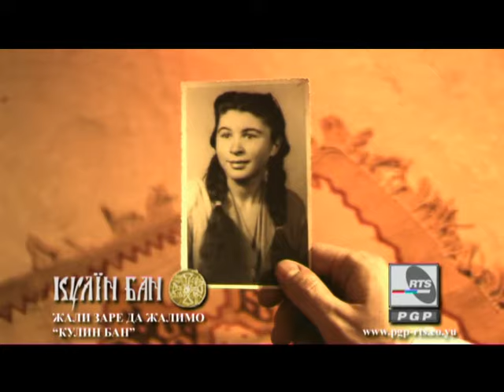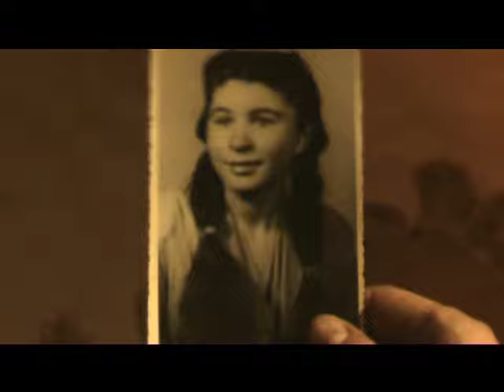Kulin ban - Žali, Zare, da žalimo (Official video)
The album was recorded in studio “Anastasia“ in Skopje in June and July of 2005. Kulin ban tried to make a unique connection between old and modern sound led by the expression “from Kulin Ban’s period up to nowadays” thus popularizing the name of a very specific medieval sovereign. The greatest challenges of the project were different affections in music and aspirations of the people involved. It wasn’t easy to connect different music traditions and colour them with ambient hues. The very challenge was the greatest incentive as well. As the result, their first album of the same name was published in 2006 by PGP RTS.

Arr. Vladimir Savić & Nebojša Jaćimović (Dalibor Mladenović)
Vocals: Dalibor Mladenović & Vladimir Savić

Melody and song found by Goran Arsić